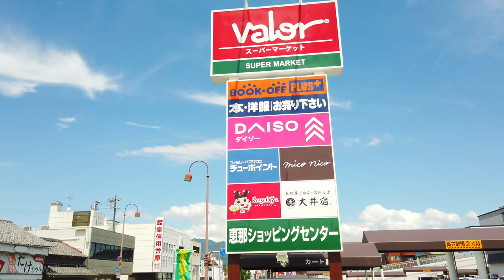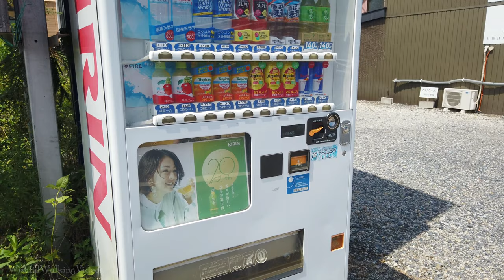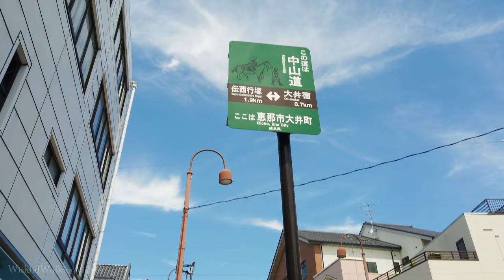【4K】- Gifu Ena Walking Tour - 恵那 Japanese Countryside City -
This Japan Countryside walk takes place in Ena shi, in Gifu Prefecture. This small Japanese countryside city is one of many stops along the Chuo Line. You can also catch the Akechi train, a small local train service. This Japan walking video goes alongside the main street, passes by the Nakasendo trail, and ends at Ena Station.

🎞️ Chapters